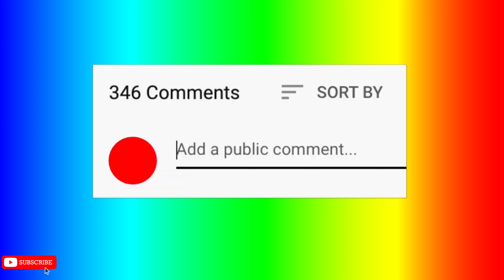|| 5 || 🔥 Dominos Master 🔥 || ART & Creation || 🔥🔥🔥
In this channel, I'm Making beautiful artworks made up from thousands of wooden pieces ,
I make Dominoes art , Also I make different artistic designs ,
I hope that you will like my videos , and I hope that you will have a good time on watching them ,
( To present to you new interesting videos )

( Keywords )

THIS VIDEO FOR YOU IF YOU ARE LOOKONG FOR :
"domino" "domino art" "domino artist" "dominoes" "dominoes artist" "dominoes art" "dominos" "dominos art" "dominos artist" "woodworking tools" "woodworking tips" "woodworking projects" "Excellent Woodworking Skills" "wood" "how to" "cool" "work" "project" "ideas" "Wood Projects" "Suichi" "骨牌" "insane spiral domino" "chain reaction" "Pitagora" "ντόμινο" "각설탕" "entertainment" "Domino Rally (Brand)" "marble run" "ピタゴラスイッチ" "domino tricks" "domino fall" "domino speedwall" "domino rally" "the amazing triple spiral" "rube goldberg" "домино" "domino spiral world record" "insane domino tricks" "ドミノ" "domino wall" "domino spiral" "Dominostein" "satisfying dominoes" "dominoes falling" "dominos falling" "oddly satisfying" "satisfying videos" "satisfying domino video" "most satisfying video" "most satisfying video in the world" "amazing triple spiral" "xxdominomasterxx" "dominomaster" "topple" "projects" "2011" "llllldominolllll" "trick" "biggest" "The Childhood Domino" "TDT 2014" "Domino Event" "domino day 2013" "official" "stones" "world" "challenge" "Gaming" "domino game" "Video Game Art" "domino toppling" "live event" "satisfy"